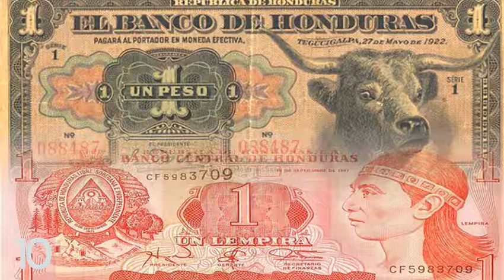15 Curiosidades de HONDURAS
El aeropuerto de la capital, Tegucigalpa es el segundo más peligroso de todo el mundo

Una vez al año, en la ciudad de Yoro, los peces quedan atrapados en las trombas marinas del océano y luego caen del cielo en forma de lluvia

Honduras tiene alrededor del 60% de los infectados por VIH en Centroamérica

La reserva de la Biosfera Río Plátano es una selva tropical, rica en vida silvestre. Debido al pastoreo del ganado, la caza y la deforestación, la
Unesco incluyó a este lugar entre los 54 sitios en peligro de extinción declarados patrimonio mundial

El país posee la tasa de asesinatos más alta del mundo con 90 homicidios por 100.000 habitantes

Honduras se encuentra entre los países más pobres, de hecho es uno de los más pobres del hemisferio norte.

Cristóbal Colón descubrió Honduras. Y cuando puso un pie en el suelo, sus primeras palabras fueron: "¡Gracias a Dios que salimos de estas grandes profundidades!"

Las ruinas mayas de Copán se consideran las ruinas más importantes por los jeroglíficos completamente intactos. La principal fuente de cómo conocemos la historia maya hoy.

Las cinco estrellas de la bandera de Honduras representan a los cinco países de Centroamérica. Con la estrella del medio representando a Honduras.

El Lempira (dinero hondureño) lleva el nombre de un jefe indígena que murió tratando de salvar sus tierras de los españoles. Lo interesante es que, aunque parece un indígena en la factura real, en realidad es una imagen de un indio nativo americano de América del Norte.

Es completamente normal encontrar hondureños de cabello rubio y ojos azules en las islas de la bahía. Son descendientes directos de los piratas británicos que llegaron aquí hace más de 500 años.

Honduras fue el primer país en prohibir fumar en espacios cerrados, lo que incluye los hogares de las personas.

Puerto Escondido es el lugar donde se encuentra uno de los lugares más antiguos, si no el más antiguo, donde se cultivaba y usaba el cacao.

La isla de Utila, en el mar Caribe de Honduras, es un sitio de alimentación estacional del tiburón ballena.

Finalmente, la ciudad de Copán fue una de las áreas urbanas más densamente pobladas del mundo maya entre el 426 y el 820 d.C.